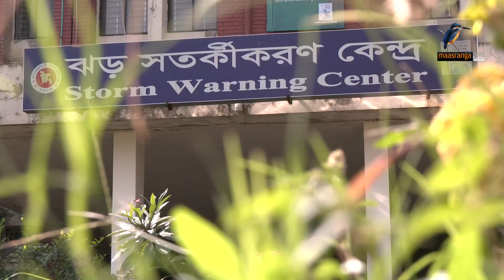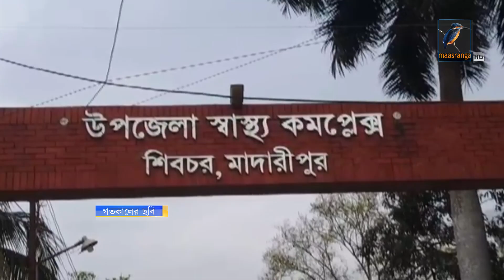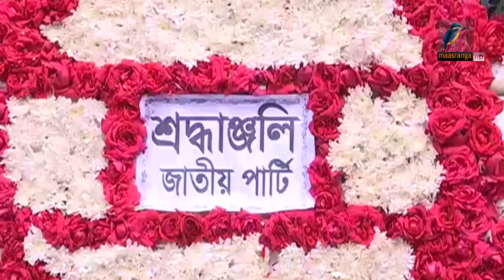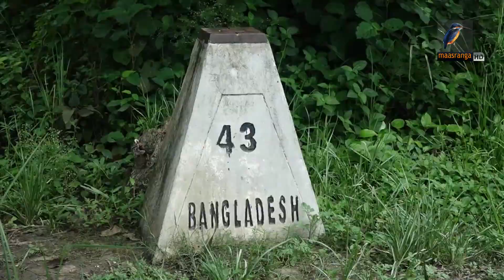মাছরাঙা দুপুরের সংবাদ | Maasranga Dupurer Sangbad | ২০ মার্চ , ২০২৩ | Maasranga News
2 Bir Uttam Ziaur Rahman Road (New Airport Road)